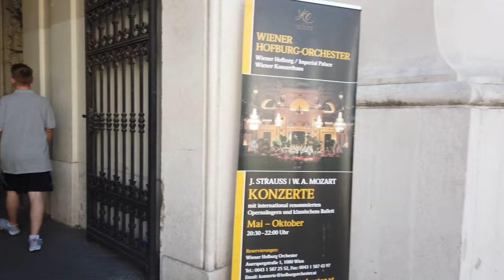Promenade à VIENNE 🇦🇹 (Sans Parler) Autriche - 4K60fps UHD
Vienne (en allemand : Wien) est la capitale et la plus grande ville de l'Autriche ; elle est aussi l'un des neuf Länder (État fédéré) du pays (en allemand : Bundesland Wien).

Peuplée d'environ 1,9 million d'habitants, Vienne est le principal centre culturel, politique et économique de l'Autriche. Jusqu'au début du xxe siècle, elle est la plus grande ville germanophone au monde. Elle est aujourd'hui deuxième derrière Berlin. C'est la 6ème plus grande ville de l'Union européenne par la population municipale.

Vienne est un important centre politique international, notamment en raison de la neutralité autrichienne, puisqu'y siègent l'OSCE, l'OPEP et diverses agences de l'ONU, comme l'Agence internationale de l'énergie atomique, l'Office des Nations unies contre la drogue et le crime ou l'ONUDI. En 1958, Vienne partage avec La Haye le prix de l'Europe. Par ailleurs, la ville a été le lieu de signature d'un grand nombre de conventions et traités internationaux. Entre 2005 et 2010, Vienne a été la première destination mondiale pour les congrès et conventions internationales.

Surnommée la « Ville des rêves » parce que l'inventeur de la psychanalyse, Sigmund Freud, y résida, ou encore la « Ville de la musique », en raison de l'influence considérable que la ville a eue dans le domaine de la musique, notamment à travers le classicisme viennois. Vienne accueille environ 6 millions de touristes chaque année. Grâce à sa riche histoire, elle bénéficie d'un patrimoine culturel et architectural remarquable.

Marcher en Autriche
Tourisme à Vienne
Voyage à Vienne
Tourisme en Autriche
Voyage en Autriche
Autriche Japon
Autriche 4k
Vienne 4k
Vidéo 4k
8k vidéos
découvrir l'Autriche